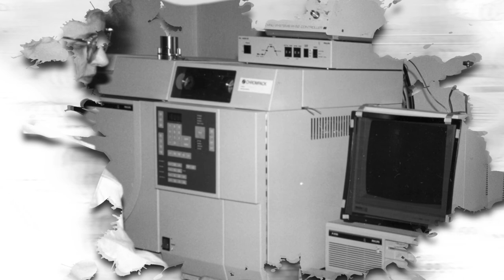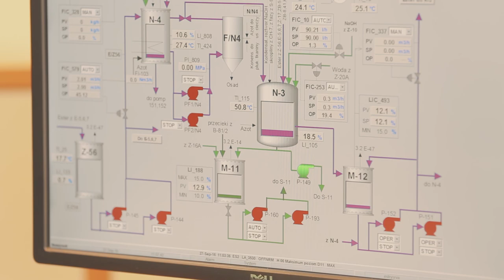70 lat Grupy Azoty ZAK S.A.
Kędzierzyńskie zakłady azotowe od momentu powstania swoją działalność opierały na współpracy ludzi. Stawiamy na zaangażowanie, z którego czerpiemy satysfakcję, i precyzję, przekładającą się na wysoką jakość naszych produktów. I tak już od 70 lat. Grupa Azoty ZAK S.A. - bo historia jest w nas.